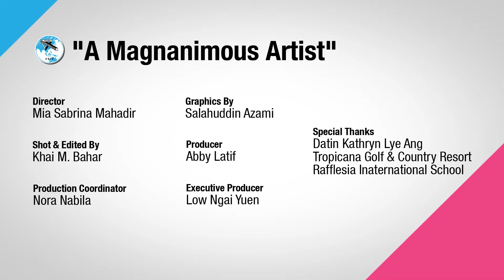Emilie Kuik Jie Yi - Young Changemakers 2017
EMILIE KUIK JIE YI, 15
Seri Kembangan, Selangor

Fifteen-year-old Kuik Jie Yi knows that her love for the arts will grow if she shares it with others. She has always been exploring her creative side since she was small with anything she can find. This year she conceptualised, organised and prepared studying kits to teach 36 orang asli children and 6 orphans on how to do Texture Art (with eggshells) and create their own personalised T-Shirts using the funds raised from her mother’s network. Jie Yi aspires to expand her projects and to organise more frequent art workshops because she enjoys teaching other children the joy of art that she enjoys herself.

She is one of the 10 finalists for the Tuanku Bainun Young Changemakers Awards 2017.